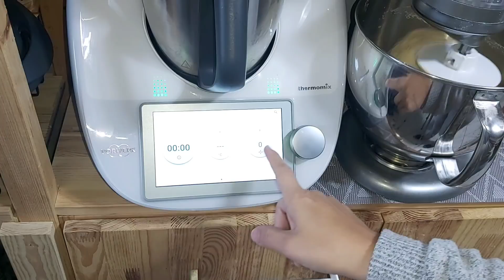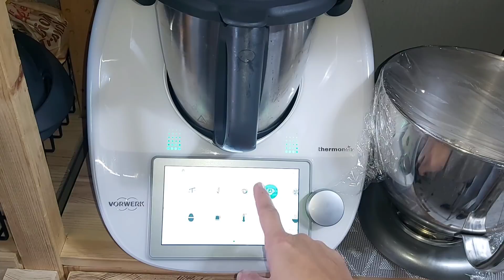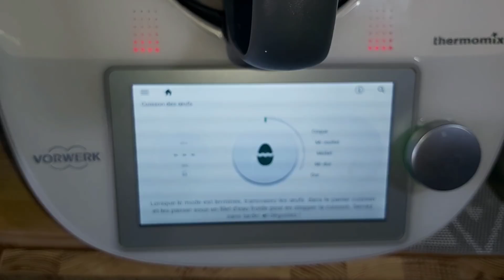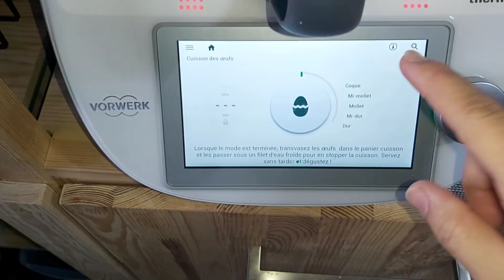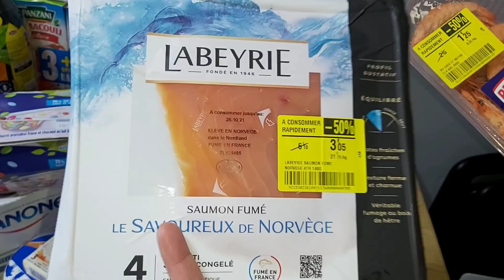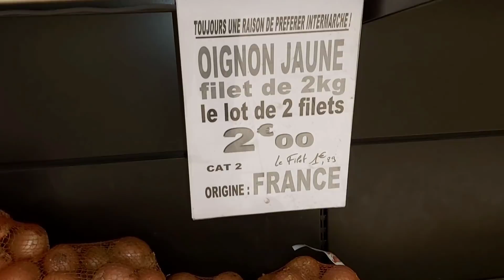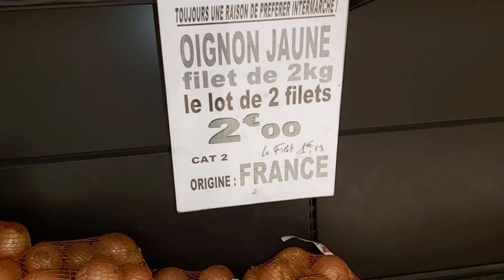🧕 Il faut prendre soin de soi 💄👜/ Recette pour le petit-déjeuner ou Goûter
CONSEILLERE THERMOMIX

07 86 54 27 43

Ingrédients
1 verre de farine
1 verre de semoule fine
2 verres d'eau tiède
1 c à c de levure boulangère
du sel selon le goût
1 c à c de levure chimique